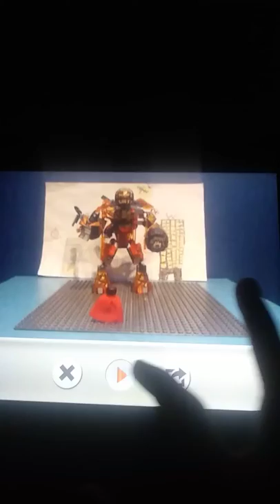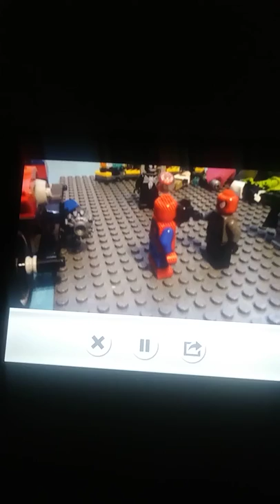The LEGO Adventures of Batman and Spider-Man S9 E7 The New Spider-Man!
Spider-Man gets a new ally, and faces off against old foes.